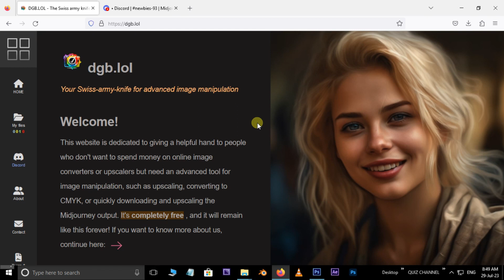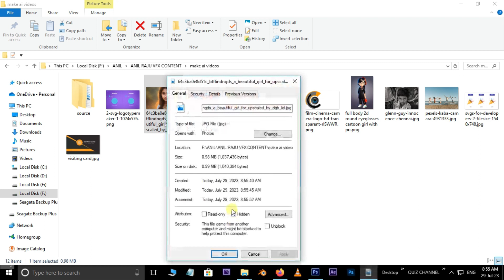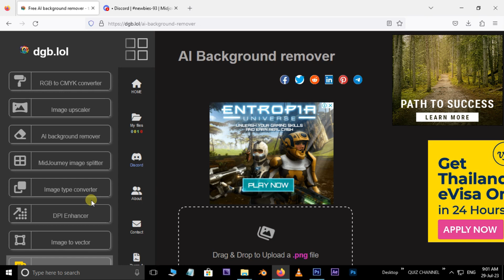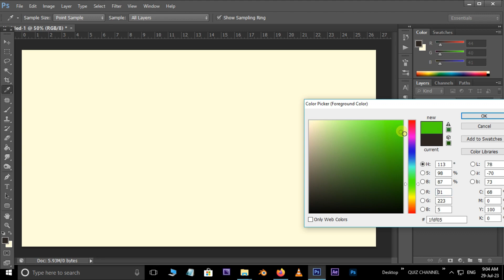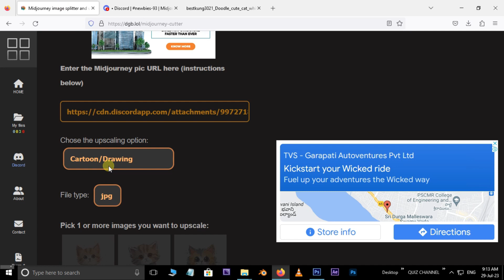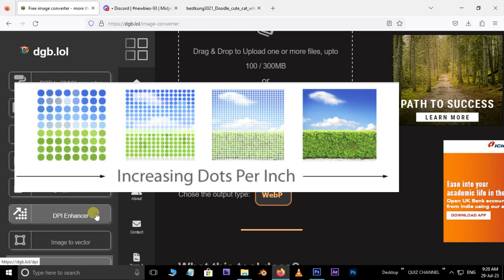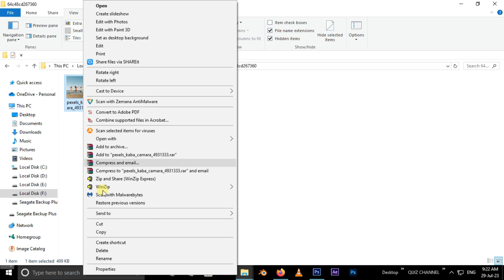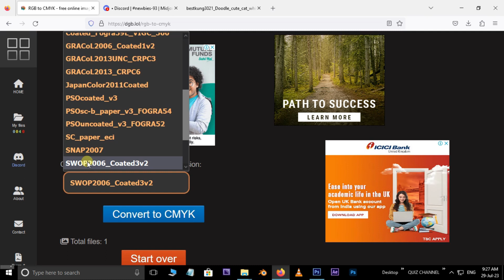Top 7 AI Tools Website ( No Photoshop ) | AI Telugu | Artificial Intelligence | Crazy AI Tools 2023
Are you interested in harnessing the power of Artificial Intelligence to enhance your projects and streamline your workflows? Look no further! Our channel is dedicated to showcasing the latest and most innovative AI tools that can take your work to the next level.

Join our growing community of AI enthusiasts and stay ahead in the world of artificial intelligence.